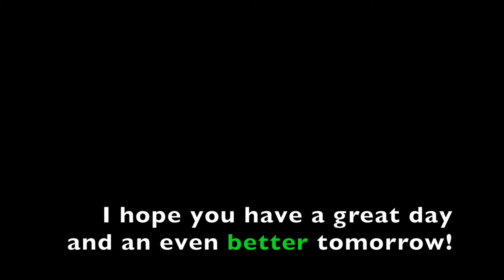That Time I Saw a High-Speed Pursuit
My Camera (You can also use this link to just shop on Amazon and support me. It costs nothing extra to you, but I get a little commission and every little bit helps, so thank you!)